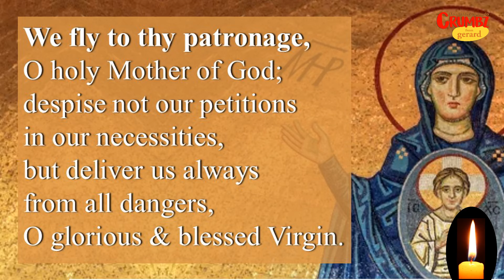‘We Fly To Thy Patronage’ - Oldest Prayer to Mother Mary | '3 Minute' Reflections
Did you know that the Prayer, ‘We Fly To Thy Patronage’  is more than a 1000 years older than even the Hail Mary Prayer.
| ‘We Fly To Thy Patronage’ – Oldest Prayer to Mother Mary
Sub Tuum Praesidium, under your protection,

THE PRAYER - ‘WE FLY TO THY PATRONAGE’
"We fly to thy patronage,
O holy Mother of God;
Despise not our petitions in our necessities,
But deliver us always from all dangers,
O glorious and blessed Virgin."

Hi! I'm Fr Gerard Rodricks sj (Bombay Jesuit)
gerard sj